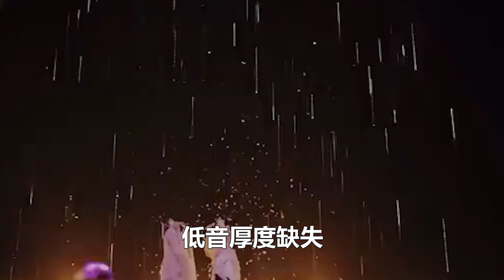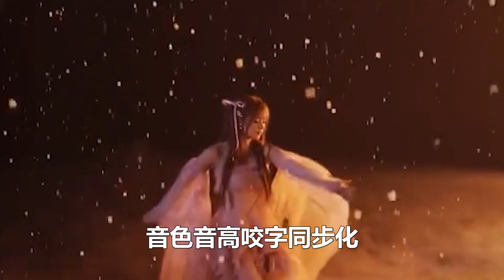音樂人士硬核分析——《浪姐4》中謝娜、美依禮芽、龔琳娜唱功如何？誰才是真正的王者！99愛娛樂#謝娜#美依禮芽#龔琳娜